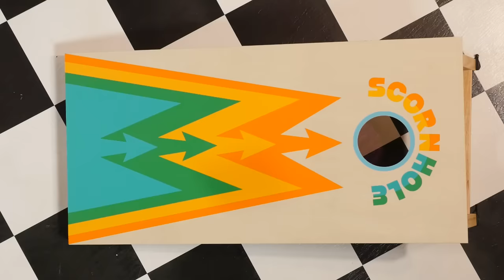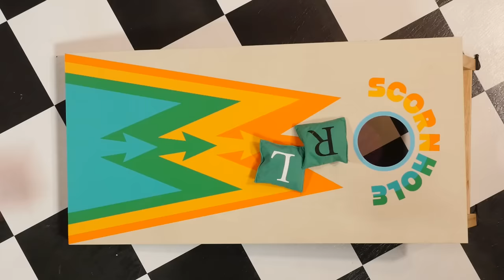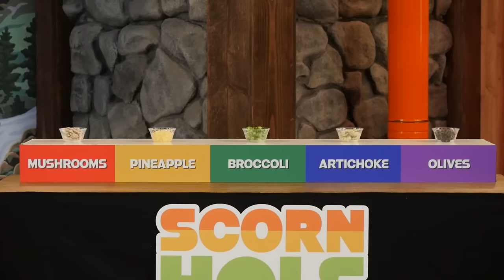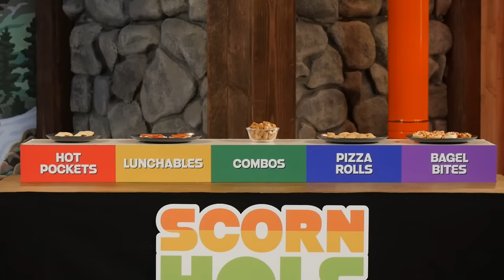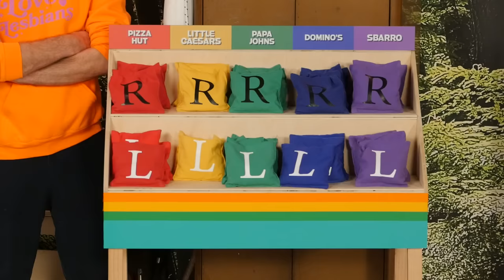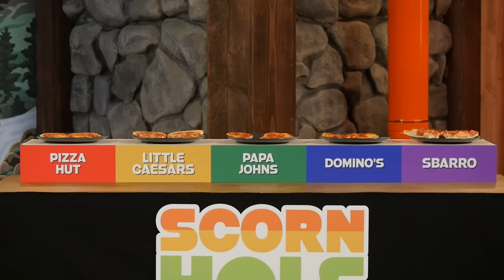Who Makes The Worst Pizza?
Today, we're ranking pizza from best to worst! GMM # 2365